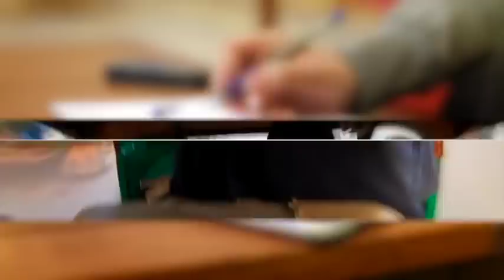Depoimentos dos Alunos para Nova Turma de Vedanta com Jonas Masetti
E SAIBA MAIS SOBRE O NOSSO PROGRAMA COMPLETO DE ESTUDOS